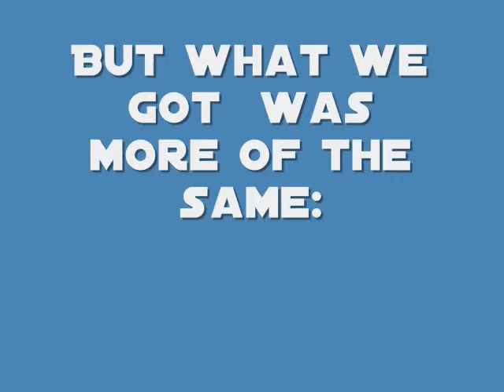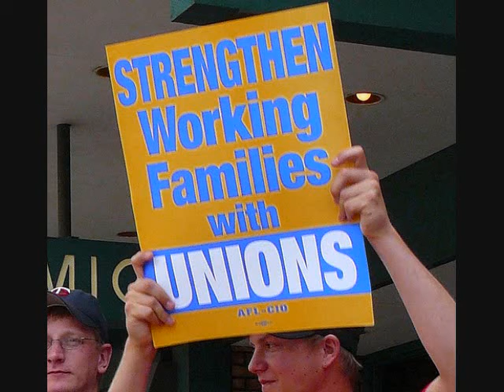Obama's promise: hope for change!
Obama's "Hope and Change" campaign has brought us niether!!! Their is no change, almost no hope, and certainly NO HOPE OF (FOR) CHANGE! From the employee free choice act and earmark reform to single payer health care his talk of 'change' gave people the 'hope' they needed to get out and vote for him. His actions, however, have shown his talk of 'hope' and 'change' was just another politician TALKING, SAYING WHATEVER TO WHOMEVER JUST FOR THIER VOTE!